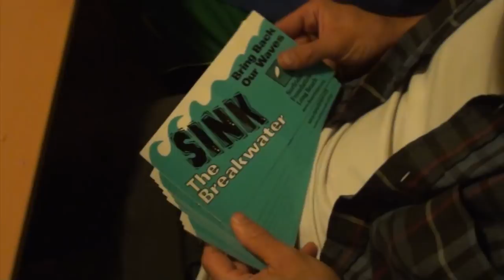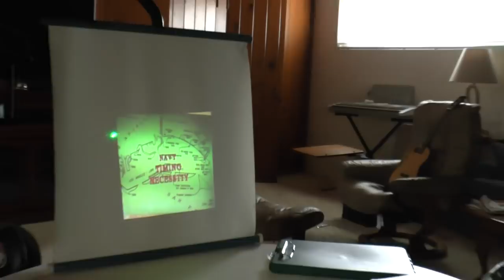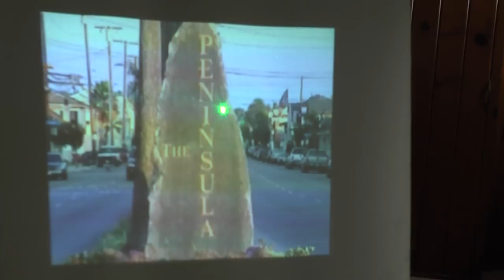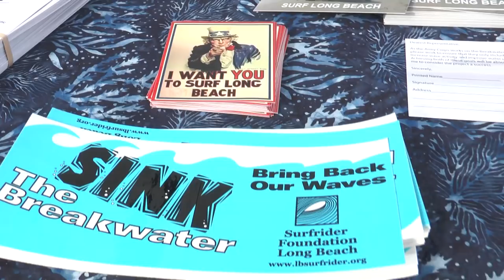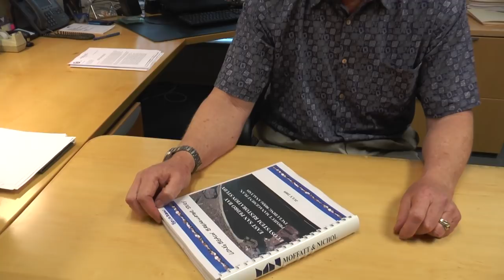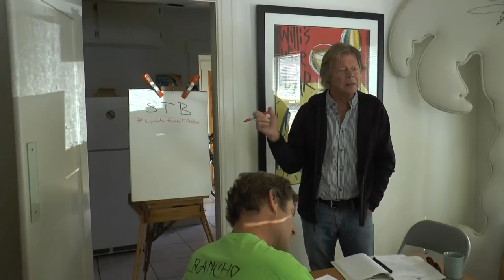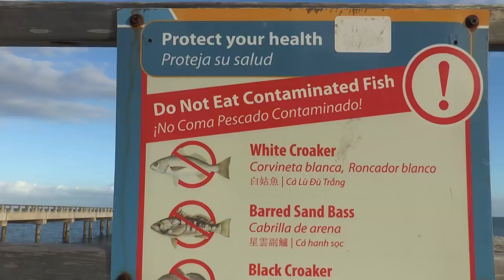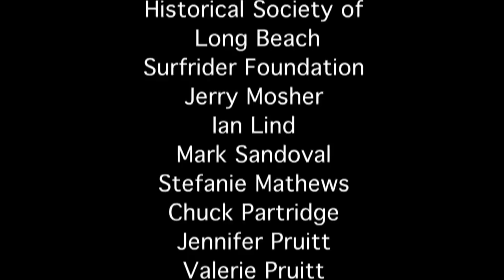Breakwater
This documentary investigates the origins of, and controversy behind, a massive structure built in the 1940s that has changed the character of the city of Long Beach, California, and its shore for over six decades. Discover why this giant rock wall was built, why it is still there, what is being done about it, and who are the people engaged in the struggle.to either remove, modify, or keep it.

We continue to work on this project, but after receiving the very sad and shocking news that Robert Palmer, one of the central people in this story, has recently passed away, we decided to post this in honor of his memory.